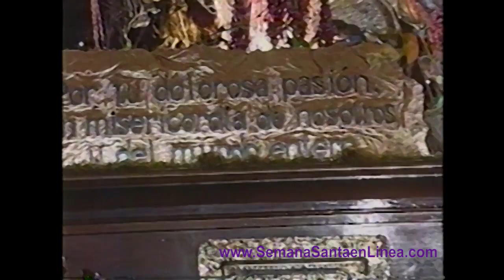2005 Sepultado Recolección Viernes Santo HD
2005 Sepultado Recolección Viernes Santo HD

Si quieres contarnos algo o compartirnos fotos y videos antiguos escríbenos o envíalos a:

24 horas de programación especial todo el año, para Devotas y Cucuruchos!!!